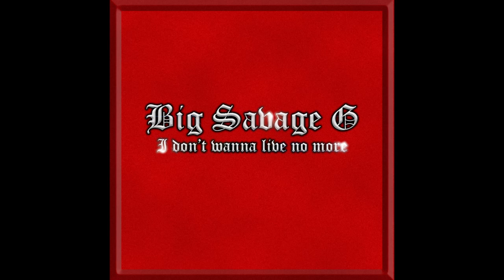Big Savage G - I don't wanna live no more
Rest in Peace Nate Dogg, Rest in Peace Big Moe